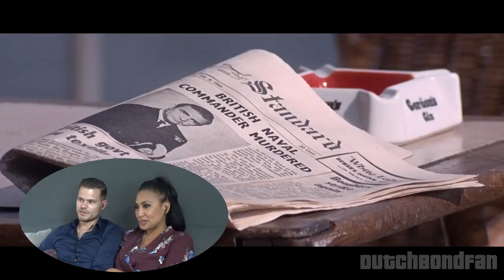Movie Reaction: You Only Live Twice (1967) (GIRLFRIEND'S FIRST TIME WATCHING!)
Lyrith returns for another movie Reaction. Her first time watching You Only Live Twice. Enjoy!

00:00 Introduction
02:17 Movie Reaction
30:25 Movie Verdict